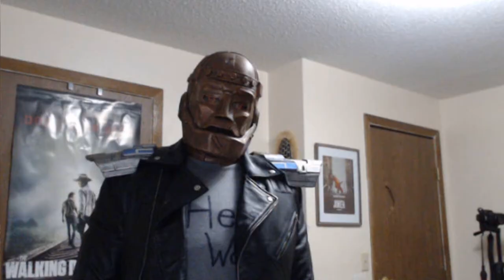Omegle Pranks: Robotman| DOOM PATROL!!!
Hey Ladies and Gents! I love the Doom Patrol tv show! Season 3 is coming out September 23rd and to show how much I love the show I go on Omegle to surprise people as one the main characters, Robotman!

Big shoutout to Brendan Fraser and Riley Shanahan for bringing the character Robotman to life and making him one of the funniest and most relatable characters! Same with everyone else involved with the show from the characters to the directors and the production designers! Thank you for such an amazing, weird and provocative series!

Music: Doom Patrol theme song, Robotman yells at donkey, Mr. Nobody, Longing for their daughters, Test flight, I eat cannibals